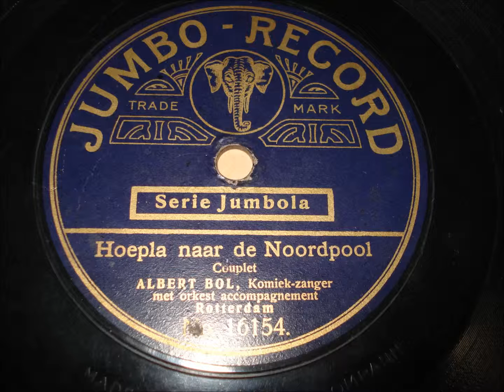Albert Bol Hoepla naar de Noordpool